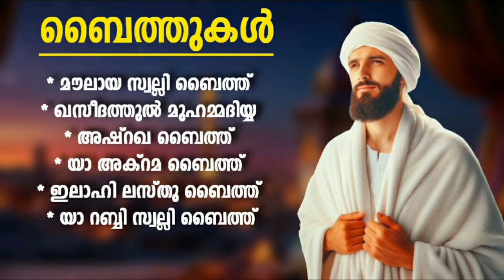ഏവരും പാടിനടക്കുന്ന ബൈത്തുകൾ Islamic Baithukal